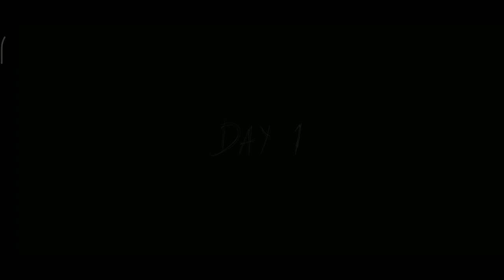FASTEST DOOR ESCAPE FROM GRANNY'S HOUSE | GRANNY CHAPTER 2 GAMEPLAY #3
About : MK Husain  is a YouTube Channel, where you will find gaming videos, I hope this video was Useful and you liked it, if you did press the thumbs up button.